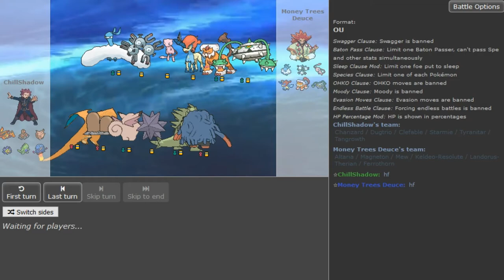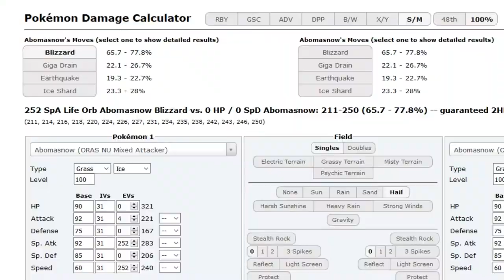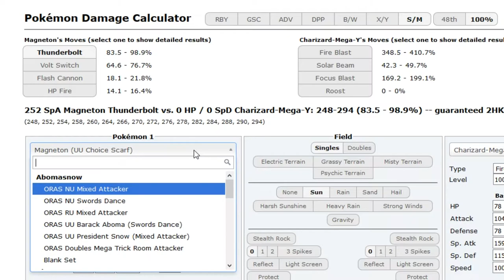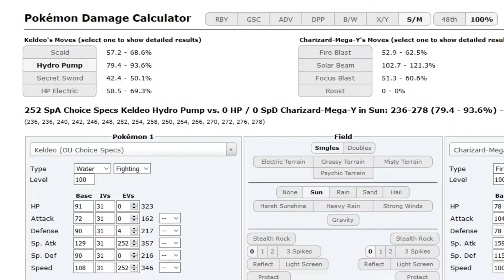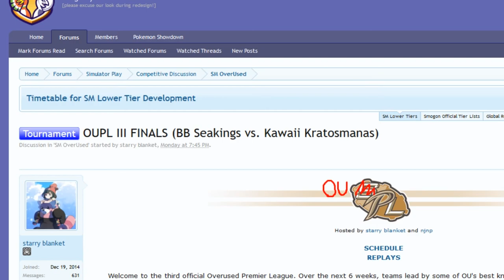OUPL III Finals: DeeJ vs. Chill Shadow (ORAS OU) w/Dokkerich